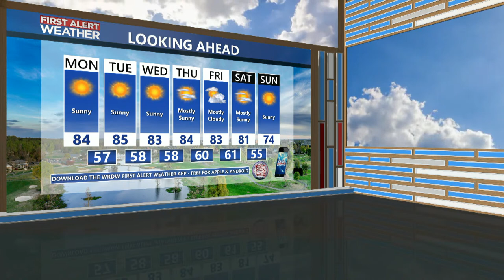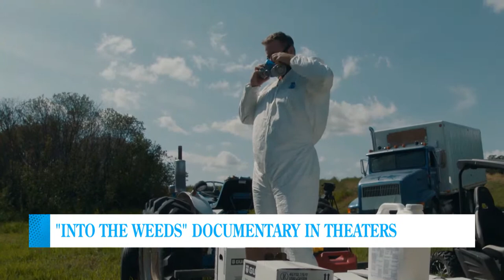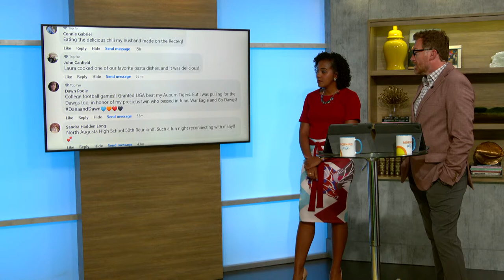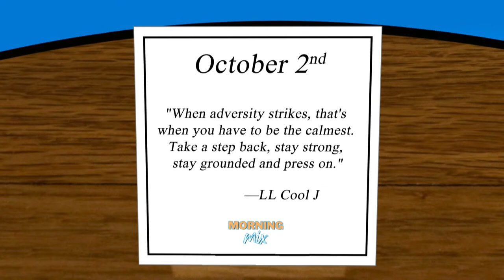Georgia Mass Choir, Pace Day 2023, and more!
Happy Monday! On today's show, we talk about upcoming Playing Fore the Pets Golf Tournament and Pace Day 2023! Tune in to Morning Mix!